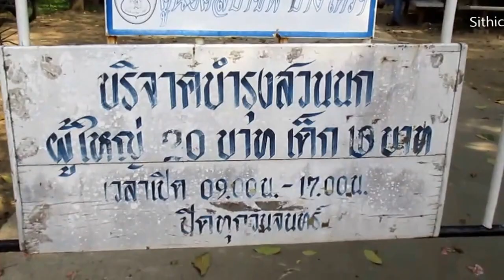ทางเข้าสวนนกศูนย์ศิลปาชีพบางไทร อยุธยา ; Entrance to Bangsai Birds Park ; Thailand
ตรงข้ามกับ วังปลาที่แสดงพันธุ์ปลาน้ำจืด อีกฟากหนึ่งเป็นสวนนกศูนย์ศิลปาชีพบางไทรครับ จ.อยุธยา ไปรับชมครับ